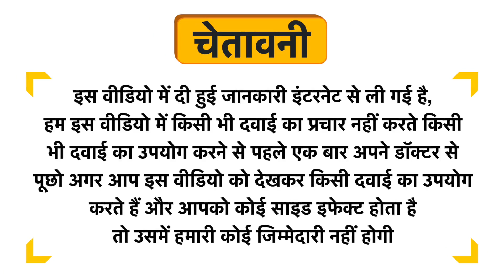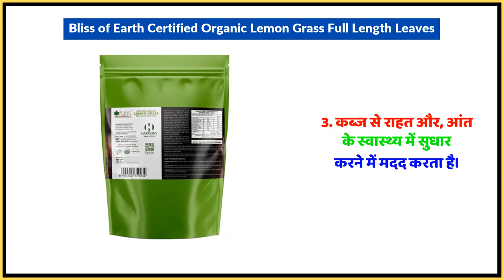Bliss of Earth Certified Organic Lemon Grass Full Length Leaves Uses in Hindi | Side Effects | Dose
Bliss of Earth Certified Organic Lemon Grass Full Length Leaves Uses in Hindi | Benefits | Side Effects | Dose